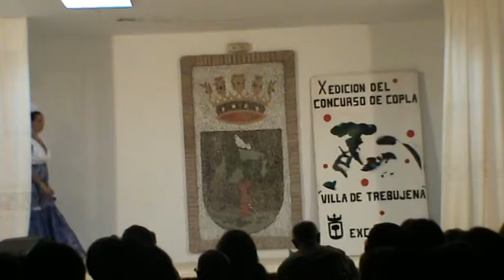Mª JOSE HEREDIA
TREBUJENA 10-8-13